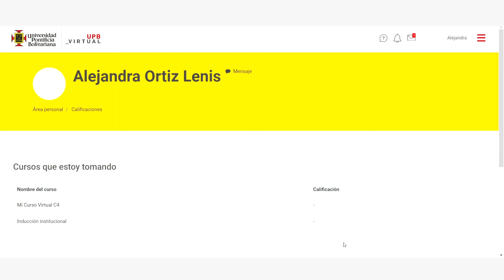¿Cómo puedo ver mis calificaciones? - Campus B-Learning | Estudiantes